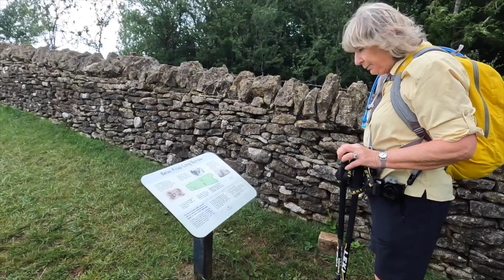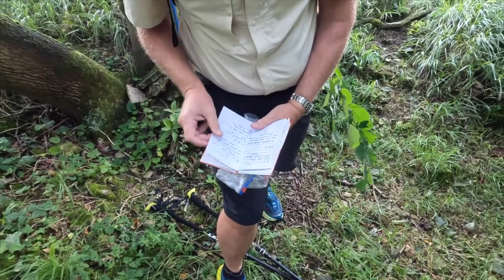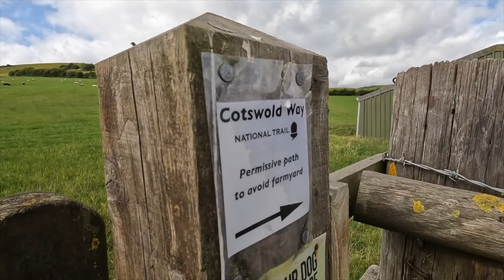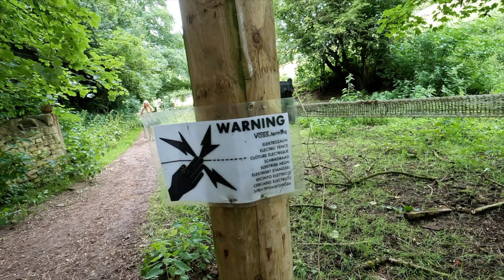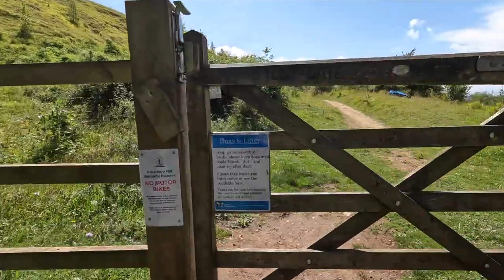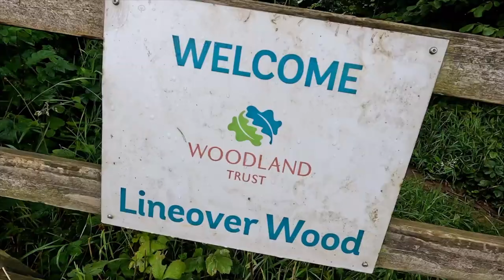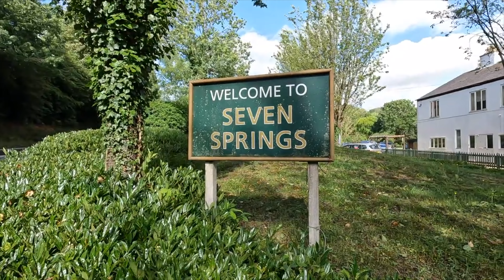Walking the Cotswold Way, Winchcombe to Seven Springs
Hail in you face isn't so bad once the sun comes out! Come with us and see what challenges hiking Day 3 on the Cotswold Way brings.